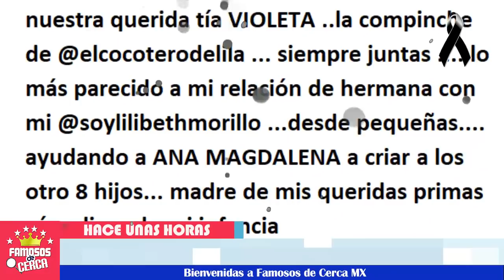🖤🎚️ ¡ 𝗡𝗢𝗧𝗜𝗖𝗜𝗔 𝗗𝗘 𝗨𝗟𝗧𝗜𝗠𝗔 𝗛𝗢𝗥𝗔 ⛔ ¡ 𝗡𝗢𝗦 𝗗𝗜𝗖𝗘 𝗔𝗗𝗜𝗢𝗦 Hijas Del Puma 𝗦𝗘 𝗗𝗘𝗦𝗣𝗜𝗗𝗘𝗡 ! 🖤🎚️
Las hijas del Puma CONFIRMAN LAMENTABL3 NOTICIA.

 BIENVENIDOS!!!